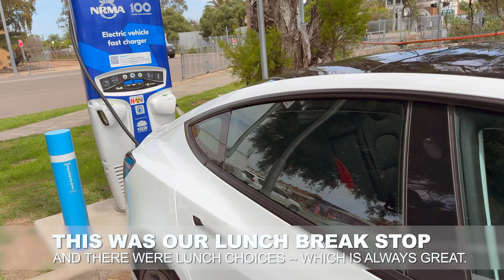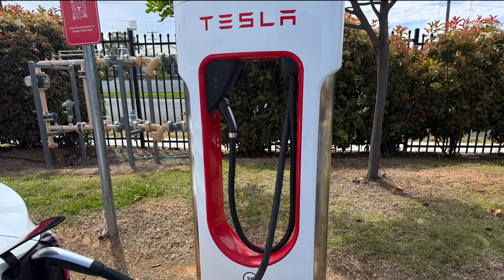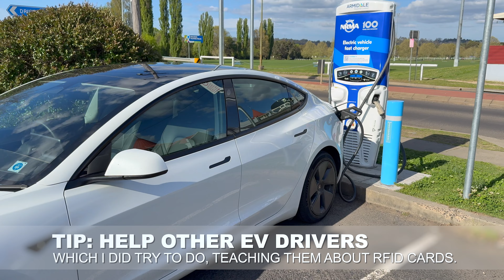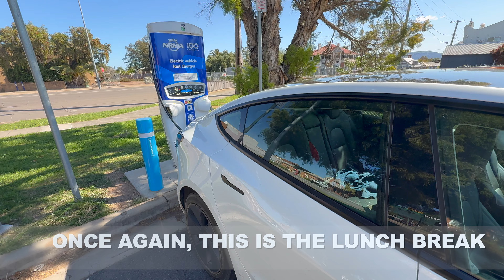Sydney To Armidale EV 1,000km Regional EV Charging Test Drive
Time for another road trip, as I head from Sydney to Armidale NSW and back again to take in a Cold Chisel gig... and check out the status of regional EV charging along the way.

Read my full Sydney to Armidale EV road trip report